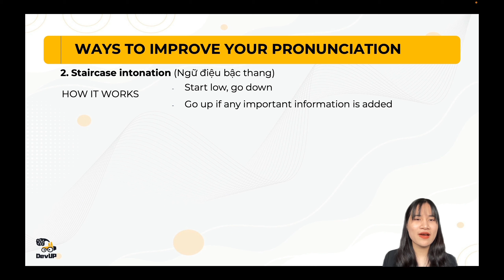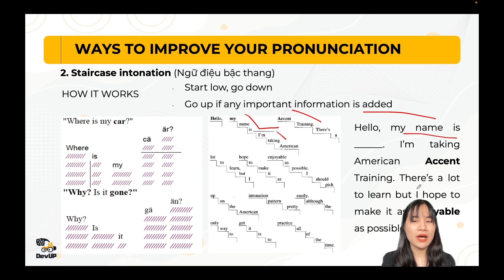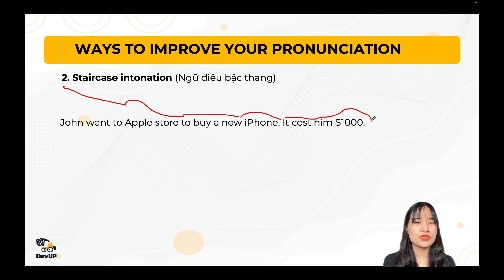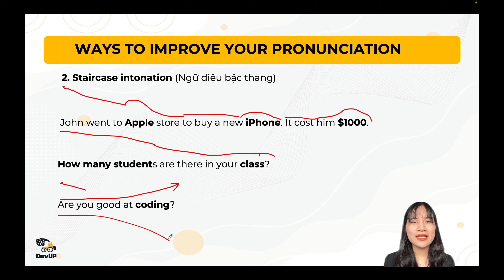Bí kíp 2 - Ngữ điệu bậc thang | Bài 2.3 | Kỹ năng phát âm (nói) | Phương pháp học Tiếng Anh hiệu quả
Bí kíp 2 - Ngữ điệu bậc thang | Kỹ năng phát âm (nói) | Phương pháp học Tiếng Anh hiệu quả

Không khó để bạn có thể phát âm tiếng anh chuẩn như người bản xứ, DevUP sẽ chia sẻ cho bạn những bí kíp tuyệt chiêu để chinh phục kỹ năng phát âm chuẩn. Trong video này, chúng ta sẽ đến với bí kíp tiếp theo đó là kỹ năng phát âm theo "Ngữ điệu bậc thang", gần giống như âm nhạc, tiếng anh hay bất cứ ngôn ngữ nào cũng cần có sự lên xuống nhất định, mới bạn cùng tìm hiểu về "ngữ điệu bậc thang" trong tiếng anh cùng DevUP tại video này nhé!

👉 Nếu bạn thấy video hữu ích, hãy cho chúng mình 1 like 👍 nhé !
Và đừng quên để lại comment cho chúng mình để giúp chúng mình có thêm động lực và ý tưởng ra các video tiếp theo.
👉 Cảm ơn các bạn đã lắng nghe những chia sẻ của DevUP ❤️